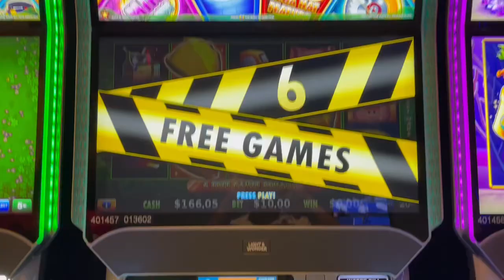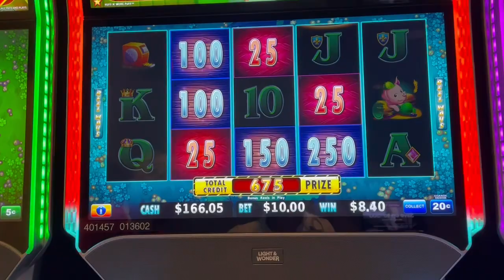Huff and More Puff!